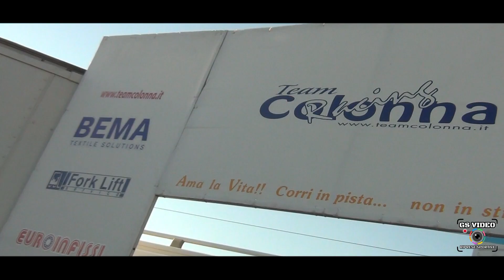15° Trofeo Città di San Vito al Tagliamento | Lucio Costantini | Autobianchi A112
San Vito al Tagliamento (PN), 10 aprile 2022